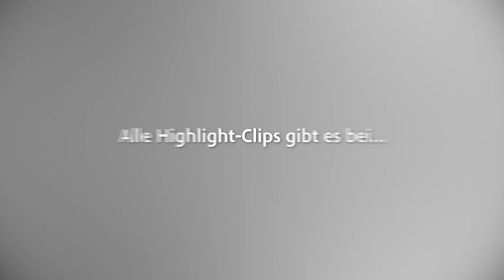DSDS 2014 Thomas Zbinden mit "How To Save A Life" von The Fray